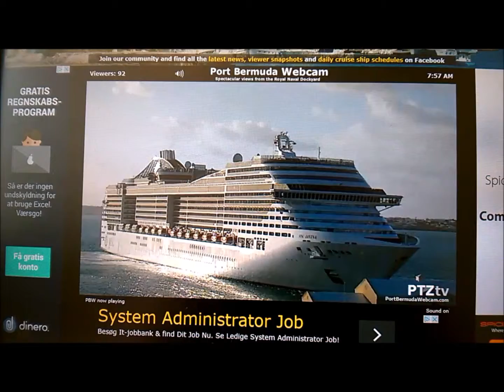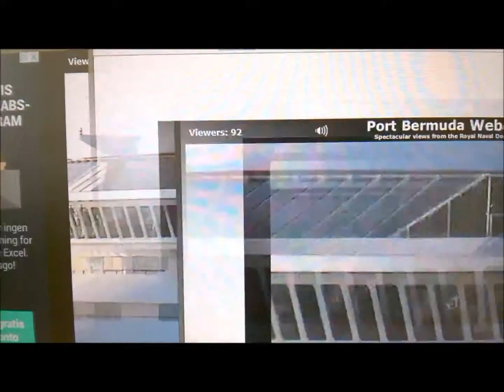MSC Divina - Arrivial Bermuda - 2015-04-14 (Movie)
MSC Divina arrival to Bermuda - 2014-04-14